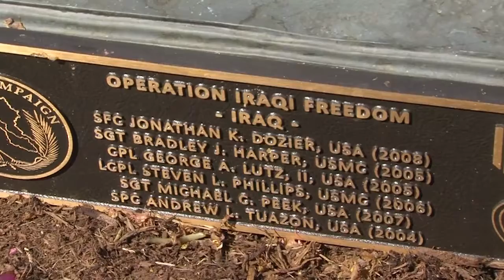The Dozier Memorial VFW Post 2894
If you’d like to learn more about those honored, you can visit POW-MIAFamilies.org.